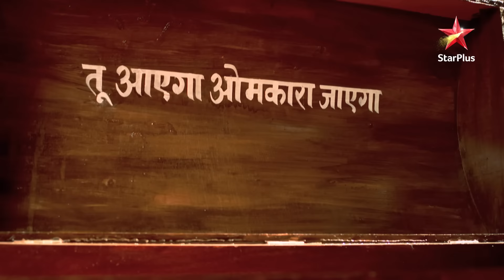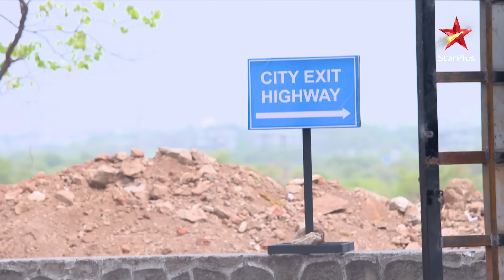Bhavya is kidnapped! | S1 | Ep.86 | Dil Boley Oberoi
Show Name : Dil Boley Oberoi
Episode : 86